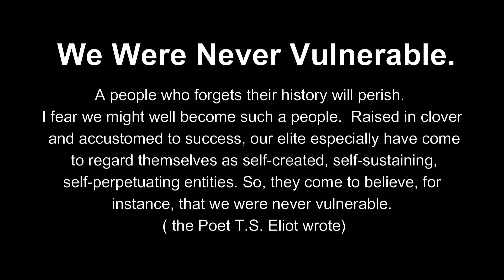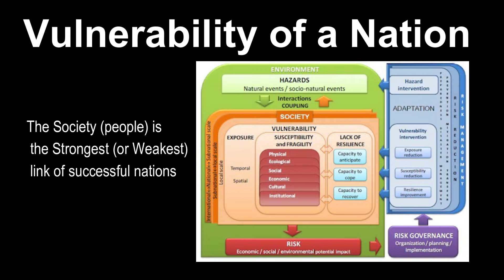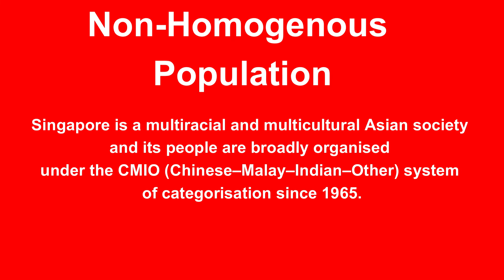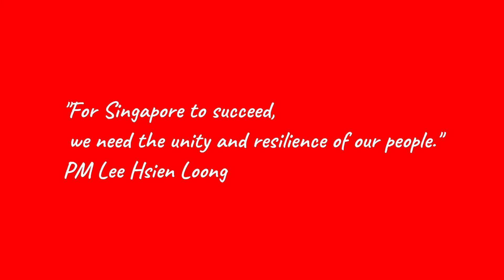Singapore is Fragile, those who forget history shall perish.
Singapore and Kuala Lumpur clashed repeatedly, in the Federal Parliament, in the media and on the ground.
Singapore saw no economic advantage in merger - the reason why we joined Malaysia in the first place, believing a small island state could not survive without a hinterland. For example, the Economic Development Board had to seek permission from Kuala Lumpur to award pioneer certificates to prospective investors here, entitling them to tax-free status for five to 10 years. In the two years we were in Malaysia, only two out of 69 such applications were approved, and one came with so many restrictions it amounted to a rejection.
Dr Goh Keng Swee recounts in his Oral History a conversation he had with a World Bank expert who was advising Kuala Lumpur and Singapore on the common market. "Suppose [the Malaysian Finance Minister Tan Siew Sin] does not play the game and the common market does not get off the ground - what happens?" Dr Goh recalls asking the World Bank expert.

The expert answered presciently thus: "In that event, Mr Minister, it's not the common market which should be in danger; the whole concept of Malaysia would be in danger."
Janadas Devan

CONTRIBUTORS
law.cornell.edu
streamer.wiki